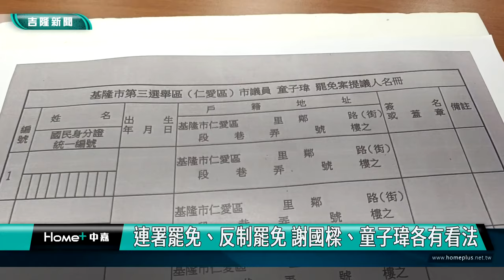基隆|謝國樑|童子瑋|連署|罷免|反罷免||國民黨基隆市黨部|罷免市長|罷免議長|罷免議員|連署罷免、反制罷免 謝國樑、童子瑋各有看法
連署罷免、反制罷免 謝國樑、童子瑋各有看法

(中嘉吉隆新聞記者吳俊松/基隆報導)對於傳出藍綠基層支持者推動連署罷免市長謝國樑以及反制罷免議長童子瑋以及民進黨市議員的情況，基隆市長謝國樑和基隆市議會議長童子瑋也各自提出對這件事情的看法！